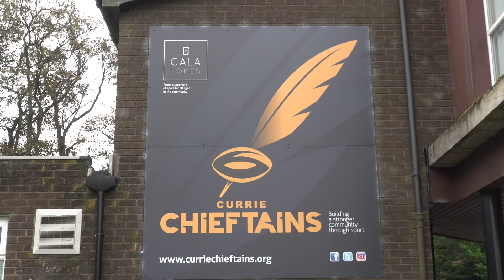Everyone's Game | Murrayfield Wanderers & Currie Chieftains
Murrayfield Wanderers and Currie Chieftains were two of the many rugby clubs involved with the EveryonesGame campaign, hosting fantastic events at their clubs.